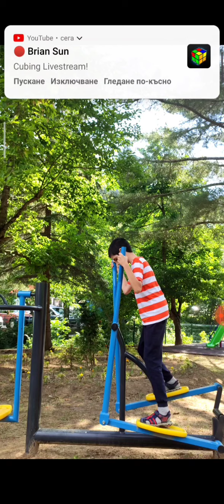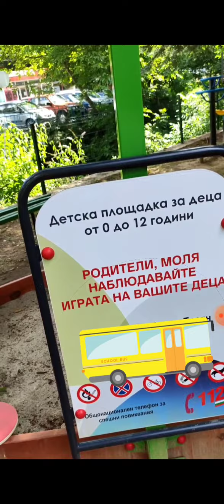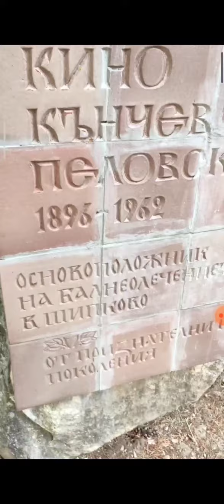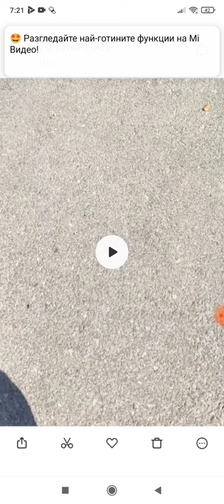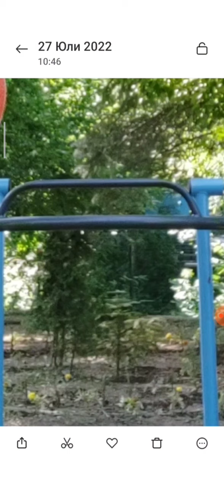ВЪВ ШИПКОВО-ВЛОГ+ЕДНО ПРЕДИЗВИКАТЕЛСТВО!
2-РИ КАНАЛ:
НАЗОСОЗНО GAMEPLAY